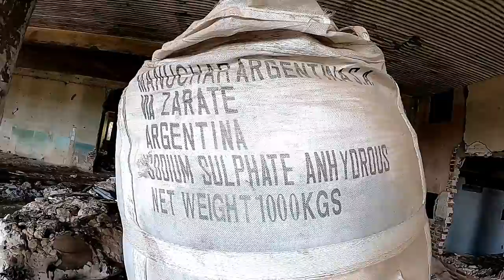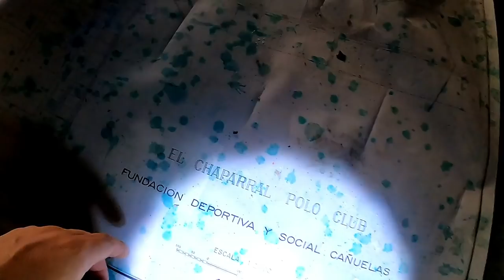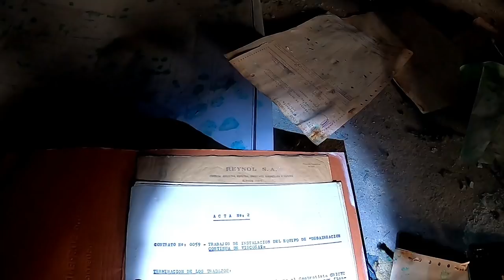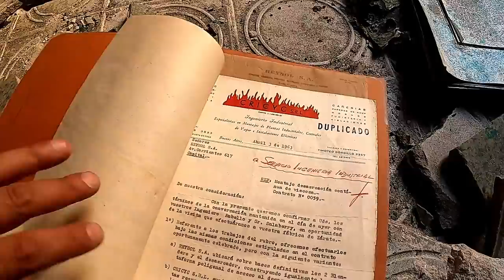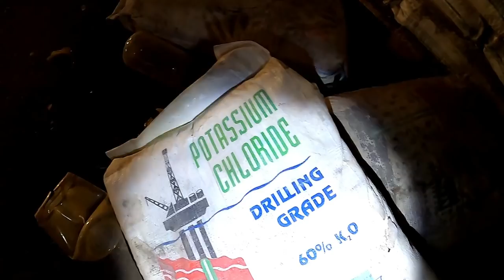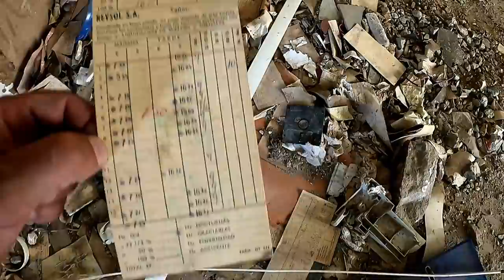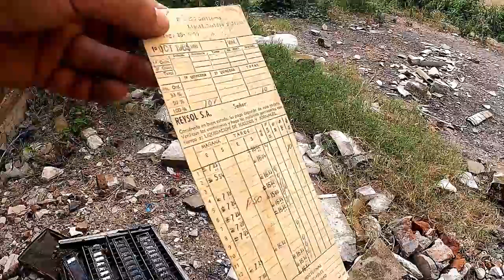Frigorífico GIGANTE al lado del PARANÁ - SIMIO vuela su Drone - Zárate en 1916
Muy buenas familia hoy recorremos un lugar icónico de Zárate, y es un edificio que tuvo varias utilidades fue primeramente, frigorífico HALL luego fábrica textil REYSOL y terminó por ser un puerto privado ZÁRATE PORT .
Sin duda una exploración única y bastante peligrosa...
Quiero agradecer primeramente a un gran amigo y podemos un integrante más de esta hermosa familia, a Fran @SIMIO que una vez más nos deleita con sus excelente trabajo...dejo su canal para que vayan a darle un poco de cariño.
Gracias por la remera que esta increible y de excelente calidad
ALPHA_DISEÑOS

Quiero agradecer a toda esta hermosa Familia que me apoya en esta locura, por la buena onda y el aguante de siempre, agradecer a toda la gente nueva que se va sumando...
un gran abrazo y saludos a todos.
Bless & Love..
HISTORIA
Por Arq. Silvia Irene Baccino / Prof. Sergio Daniel Robles.
El 9 de agosto de 1916 se realizó la primera faena de vacunos y lanares en el Frigorífico Hall
En 1916, en inmediaciones al barrio de Villa Angus sobre terrenos que habían pertenecido a la familia Acebey, comenzó a funcionar el tercer establecimiento frigorífico del Partido de Zárate, perteneciente a la firma Anglo American pero popularmente conocido por Hall.
Cipriano Reyes (Dirigente del Partido laborista, integrante del gremio de la carne y autor del libro “Yo hice el 17 de Octubre”) nos dejó una semblanza de su paso por el Anglo, cuando era un muchacho de 17 años allá por el año 1920: “Yo fui destinado a la sección tripería, lugar sucio y aborrecible, frío e inundado, donde había que trabajar calzado con botas o zuecos de suela de madera y delantales de lona impermeable. Por ser menor ganaba como las mujeres, diecisiete centavos por hora, pero trabajaba igual que los mayores. Ese enorme establecimiento no era otra cosa para mí que una verdadera ciudad de trabajadores aprisionados a los que contemplaba con asombro. Jamás había imaginado que existiera una cosa así, ruidosa y gigantesca en la que se movían día y noche miles de obreros, bajo una disciplina rígida vigilados por policías uniformados, aparte del llamado cuerpo de serenos vestidos con guardapolvos grises, gorras con viseras negras, que vigilaban al personal durante las horas de trabajo… que tomaban el tiempo a los obreros cuando iban a los baños y que cuando demoraban más de lo que ellos creían prudente, le golpeaban la puerta del retrete con una llave de hierro que siempre llevaban consigo, para que se apuraran”.
El 30 de agosto de 1925 visitó sus instalaciones el Príncipe de Gales, Eduardo de Windsor, quien luego se trasladó en ferry-boat  “Lucía Carbó” rumbo a Entre Ríos.
En 1928 pasó a la firma “The River Plate British and Continental Meat Company Limited” y a la compañía “The Union Cold Storage Limited. El frigorífico cerró definitivamente sus puertas el 17 de noviembre de 1931 como consecuencia de las dificultades que la empresa encontraba para la colocación de sus productos debido a la situación imperante en el mercado mundial, también, “agravadas considerablemente por las fuertes y múltiples gabelas creadas por simple decreto del gobierno de facto”. (La Tarde 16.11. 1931 (Año XV 3958.) La barriada de Villa Angus quedó desolada durante varios años.
Relatos de los vecinos de Villa Angus refieren que en ese año en que cerró el frigorífico, los obreros que trabajaban allí tuvieron la oportunidad de trasladarse a otros establecimientos instalados en Berisso (Swift, Armour) y en Avellaneda (Anglo, La Negra y La Blanca) produciendo ello el despoblamiento parcial del barrio. La mayoría de los trabajadores eran de origen europeo, de zonas como Lituania, Letonia, Bulgaria, Checoslovaquia, Yugoslavia, Ucrania, y Austria, dado que era gente acostumbrada a trabajar en el frío. El cierre del establecimiento produjo el  desmantelamiento del conjunto de viviendas destinadas al personal jerárquico y obreros calificados, ubicadas en el declive y en la parte alta de la barranca, y el abandono de las construcciones productivas hasta que,
en el año 1942, comenzó a funcionar Reysol S.A.: industria dedicada al rubro textil instalada por Guido y Gino Mattarazzo, quienes en 1946 adquirieron el inmueble.
Esta empresa funcionó hasta la década de 1980 quedando nuevamente  abandonadas las construcciones hasta la década de 1990, que fueron adquiridas por Multipuerto S.A. para la instalación de un puerto privado, luego transformado en Zárate Port S.A.
década del 2000, cuando funcionaba Zárate Port S. A.